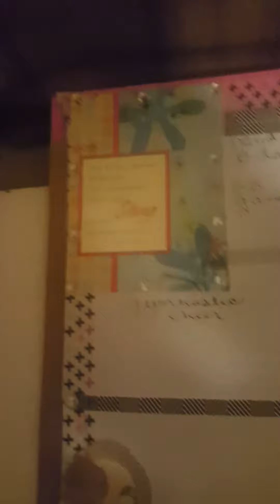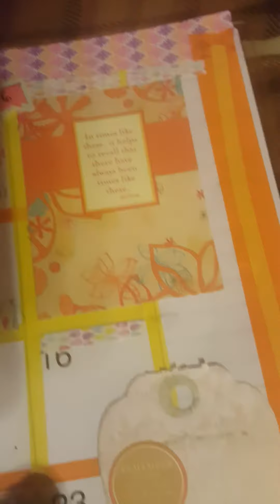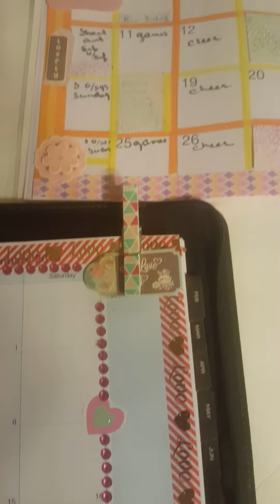JOIN ME WHILE I Do my Plans